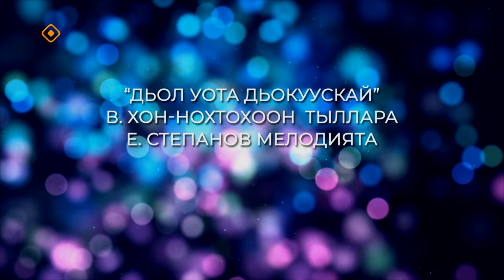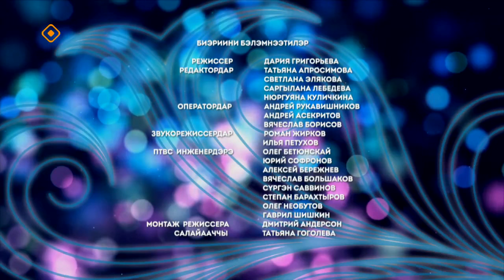«Полярная звезда» "Сырдык сүүрээн" ырыа оҕо студиятын кэнсиэрэ (01.06.24)